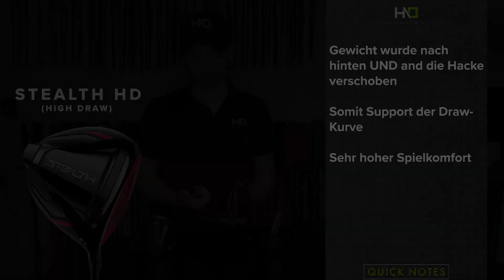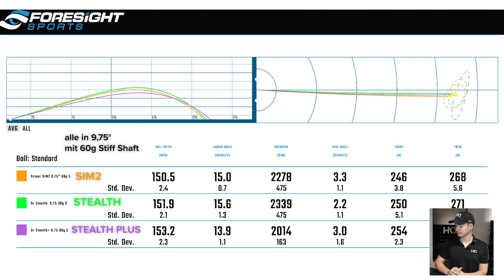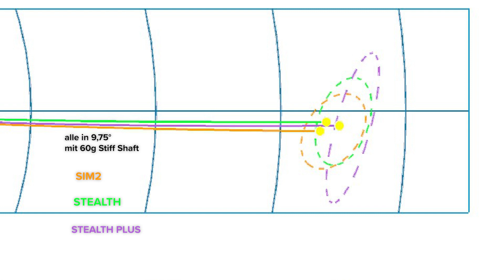BESTER TAYLORMADE DRIVER? Der Stealth im Review und Vergleich │ HIO Fitting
Die neue Stealth Serie von TaylorMade Golf ist in aller Munde. Wir haben die neuen Modelle mit dem Vorgänger SIM2 verglichen! Alles zu den technologischen Neuerungen, der neuen Carbon Schlagfläche und zur Analyse der Daten erfahrt ihr in unserem neuen Product Review! 🚀